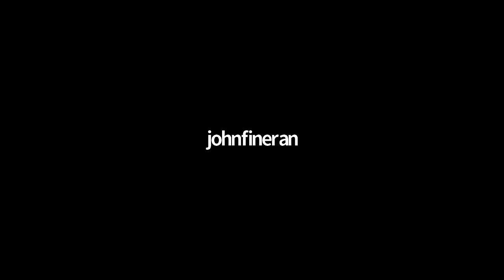Brian Kelly and Rob Hunt Press Conference (10.2.20)